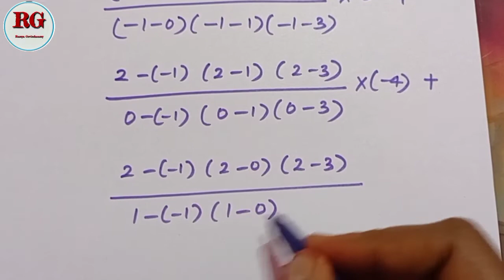Lagrange Interpolation Method in Tamil | part 3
Lagrange Interpolation Method in Tamil (part 3) is explained

Part 1

Part 2